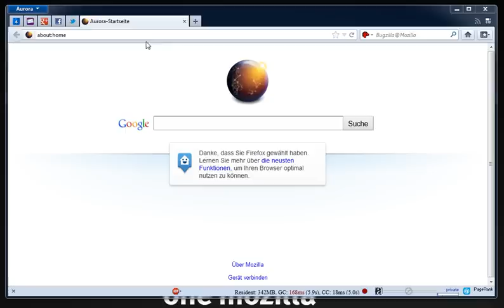Firefox 12 and the New Tab Page (Speed Dial)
A new feature in Firefox. It's disabled in Firefox 12 per default. Steps to enable

1. go to about:config
2. set browser.newtabpage.enabled to true
3. set browser.newtab.url to about:newtab
4. open a new window